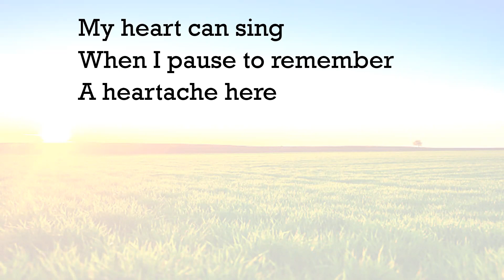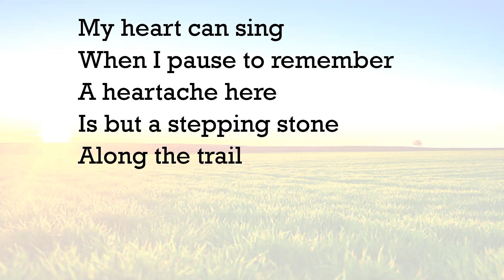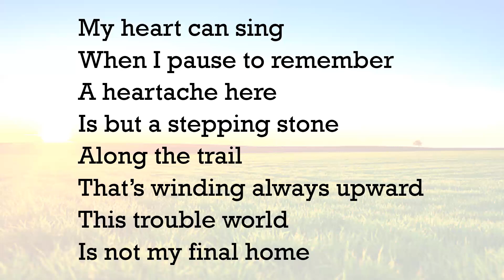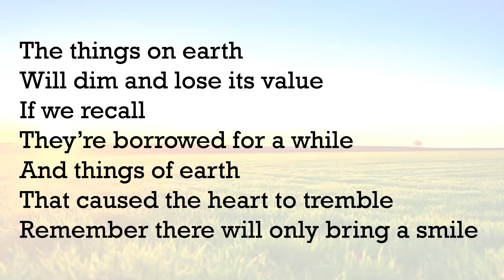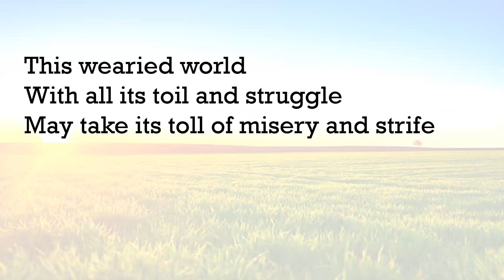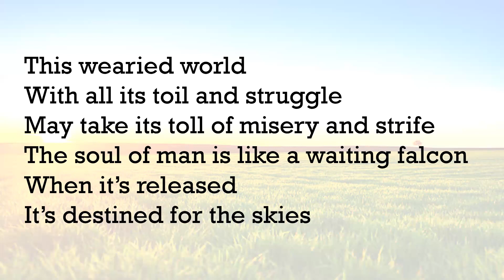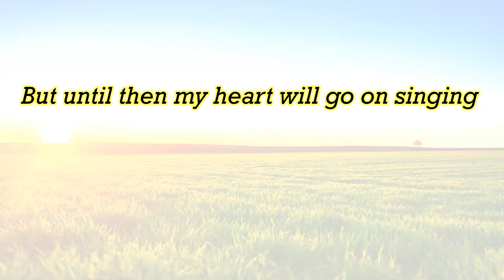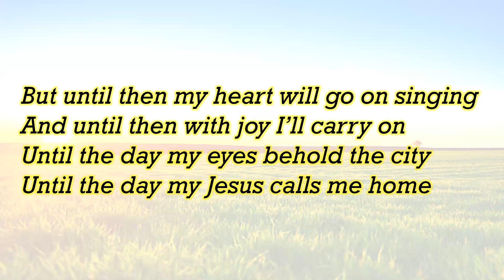Until Then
Composer Lyricist: Stuart Hamblen
Vocals: Ptr. Jeremiah J.